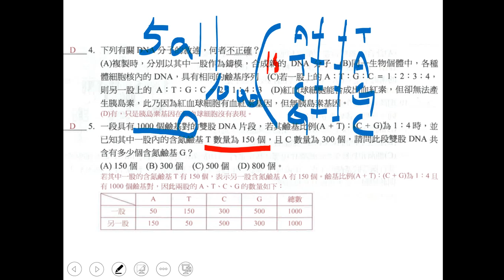t10702高二進度考選修生物ch11 2,3單選05二數